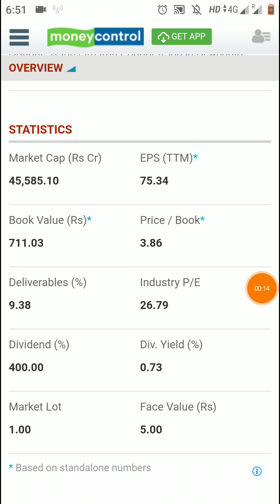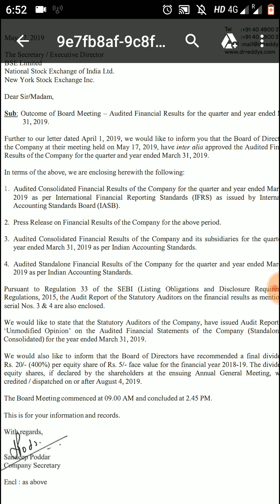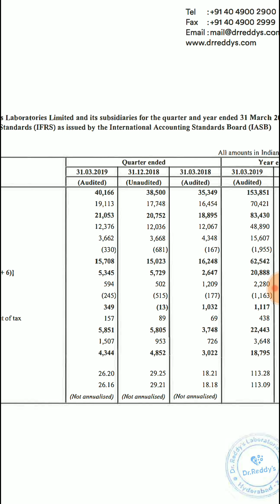400% का Dividend Declare किया इस धाकड़ कंपनी ने - Dividend Payment Date 4th August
Free access to Research Reports & Our Group.

400% का Dividend Declare किया इस धाकड़ कंपनी ने - Dividend Payment Date 4th August 2019.